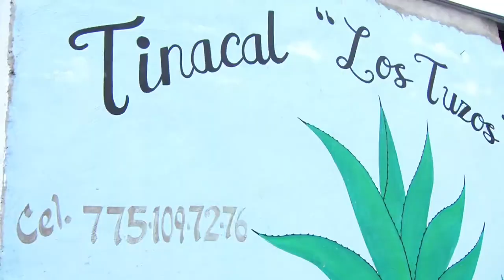Sabor que se disfruta, el Pulque de Singuilucan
En tu visita al municipio de Singuilucan puedes probar el tradicional elixir de los dioses, el pulque natural o curado.